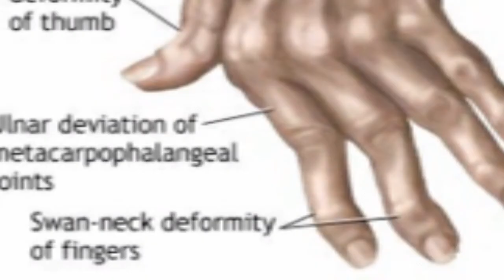Madhavakara: Father of Ayurvedic Rheumatology